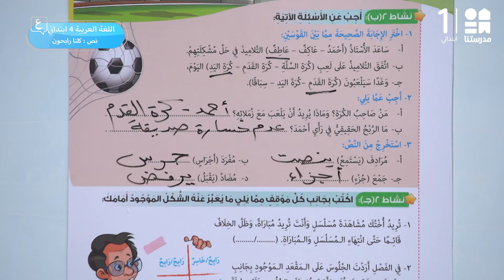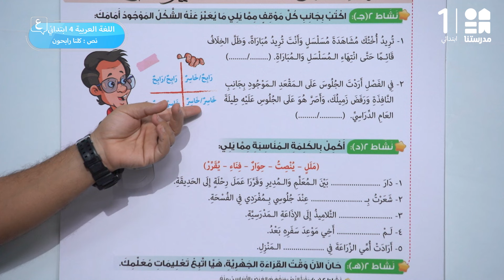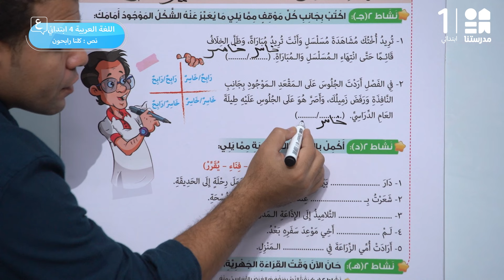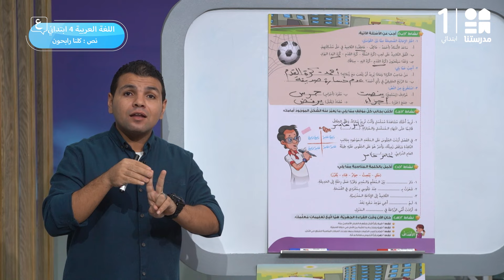نص : كلنا رابحون | اللغة العربية | الصف الرابع الابتدائي